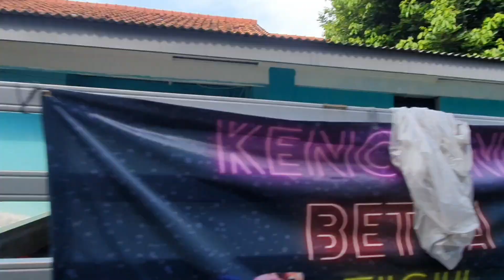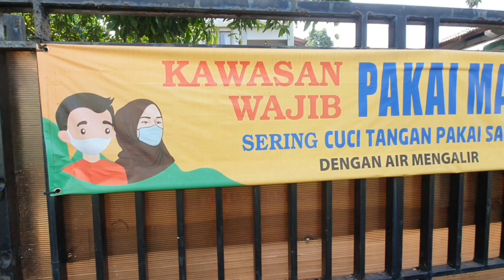Beli Casut (Cacing Sutera)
Gimana Kabar?
Sehat?
Semangat!
Dan pastinya murah senyum

Terimakasih sudah dukung chanel ini